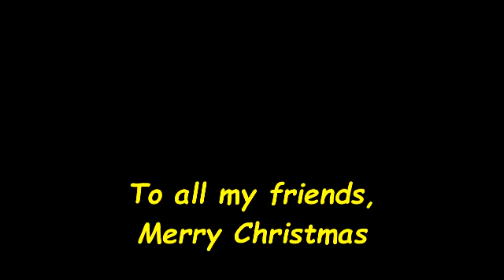Merry Christmas to all my friends